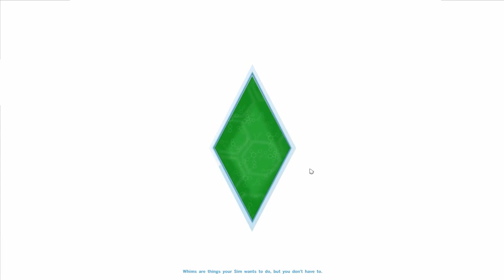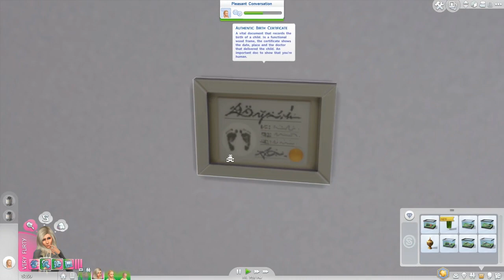The Sims 4 Runaway Teen Challenge | Part 18 | Unwanted Sibling!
Sorry for being quiet in this video, getting used to recording in uni takes a little bit of time.

In this part Hanna gives birth and we go on holiday!

Mollie
Box 123
792 Wilmslow road
Didsbury
Manchester
M20 6UG